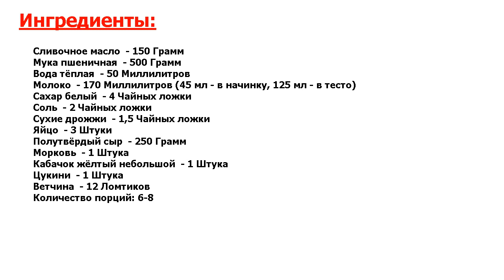★ЭТОТ ВКУС НЕПЕРЕДАВАЕМ!★ БУЛОЧКИ ПАСХАЛЬНЫЕ ЯЙЦА ★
★Рецепт за копейки● В день Пасхи мы с особым трепетом подходим к выбору блюд● Они все должны быть традиционными и выглядеть подобающе● Хочется, чтобы каждая деталь была идеальна● Поэтому я предлагаю вам этот рецепт●